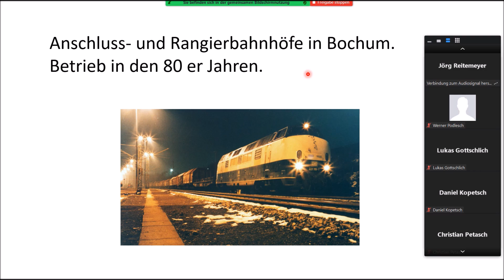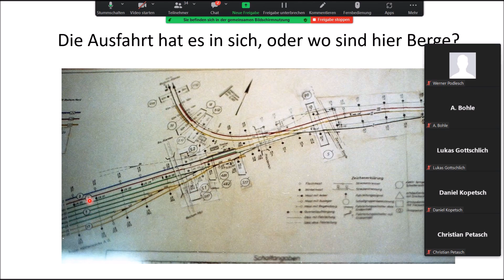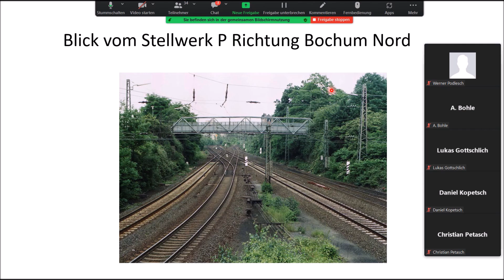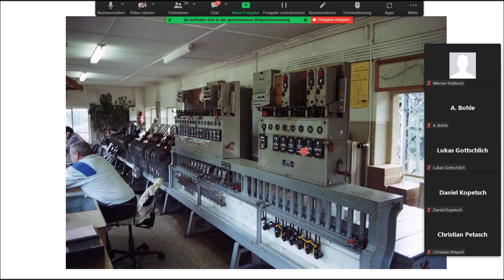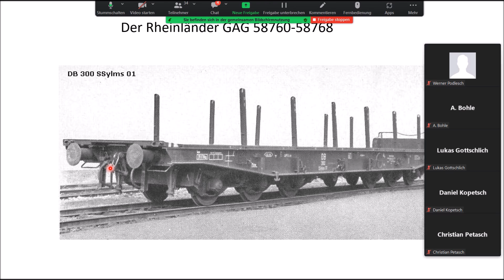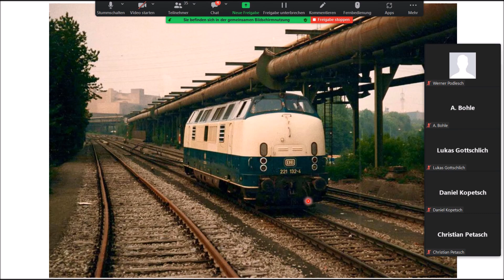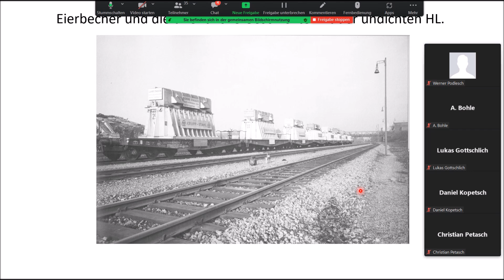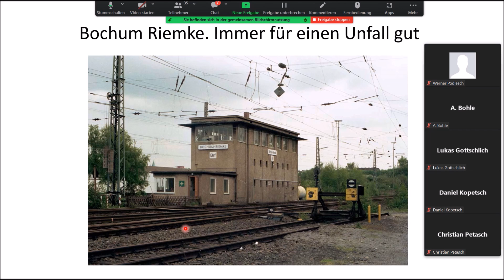Die Güterbahnhöfe in Bochum. Betrieb und Geschichten rund um den schweren Güterverkehr im Ruhrgebiet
Vortrag für die Eisenbahnfreunde Witten vom 04.05.22
IBAN: DE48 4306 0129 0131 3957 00
BIC: GENODEM1BOC
Ich würde mich über eine Spende an die EF Witten freuen. Der Verein braucht, bedingt durch die Pandemie, dringend Unterstützung.
Diesen Vortrag habe ich ohne weitere Bearbeitung mitgeschnitten.